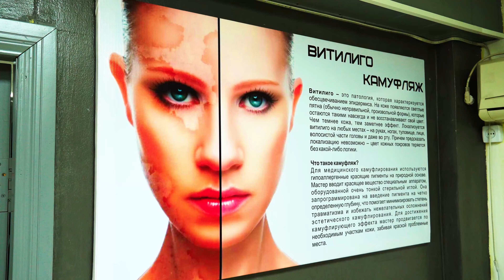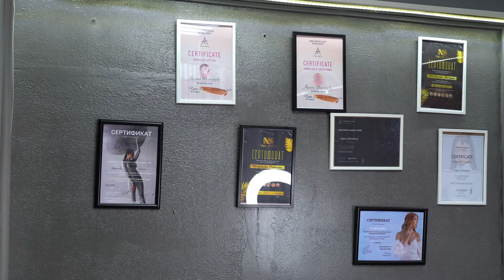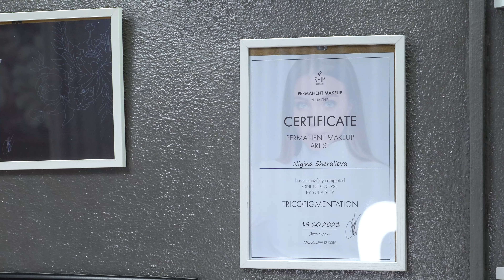ВИТИЛИГО.РОҲИ ТАБОБАТ ПАЙДО ШУД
Дар Душанбе марказе пайдо шудааст, ки роҳи аз байн бурдани сафедшавии пӯстро пайдо намуд. Мо бо Нигина Шералиева - бунёдгузор ва роҳбари ин марказ ҳамсуҳбат шудем.

-Шуморо гирифторони барас аз куҷо метавонанд пайдо кунанд?
⁃ Мо дар Душанбе, кӯчаи Рӯдакӣ 36 А (Назди маркази савдои “Садбарг”), дар бинои Хизмати тоҷик маркази табобатӣ бо номи «NS Камуфляж Витилиго» дорем. Ҳар рӯз кор мекунем.